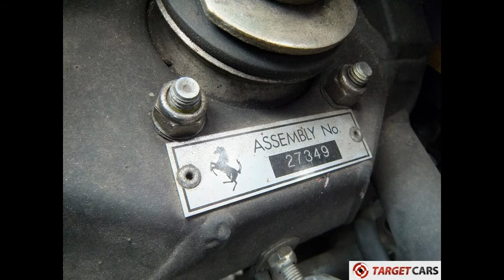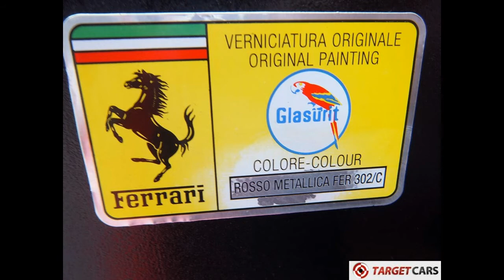750673 FERRARI F355 SPIDER 3.5L 380HP 06-98 RED 73259KM LHD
750673 FERRARI F355 SPIDER 3.5L 380HP 06-98 RED 73259KM LHD